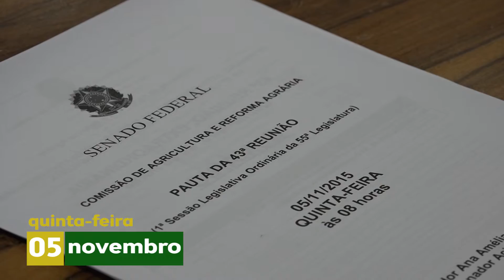Resumo da semana senador Ronaldo Caiado - 3 a 5/11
Acesse o resumo das atividades do líder do Democratas no Senado, Ronaldo Caiado (GO), na semana de 3 a 5 de novembro.